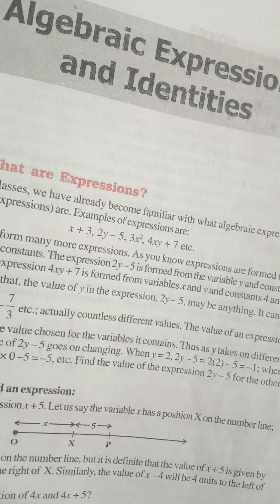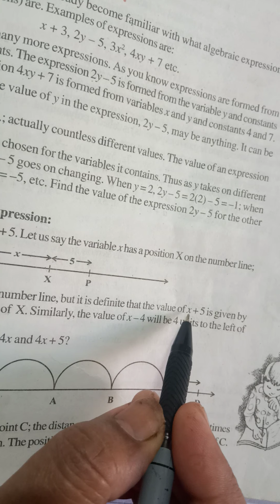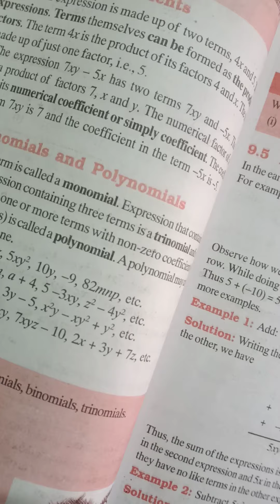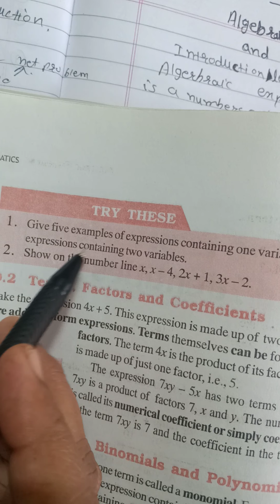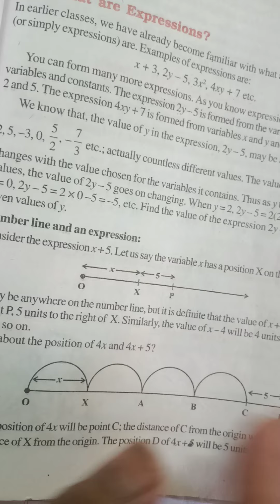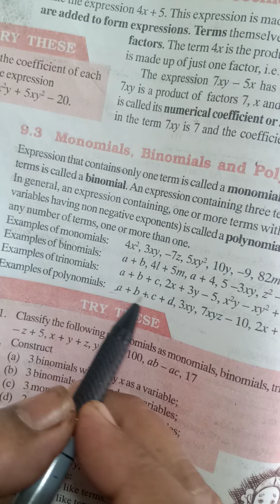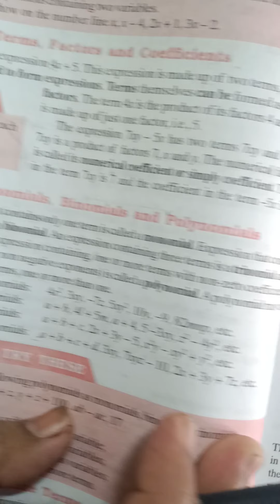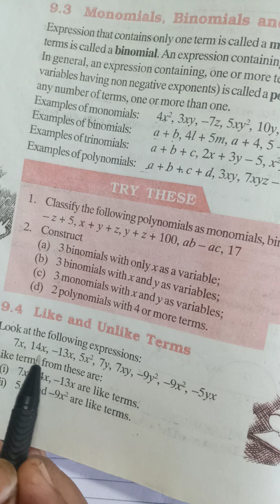Class 8th(28/09/20)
Algebric expression